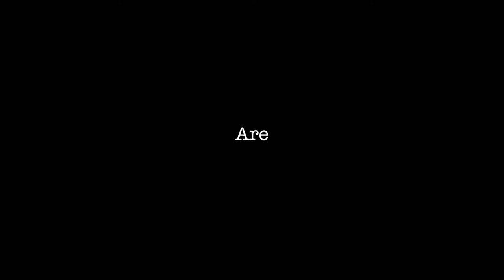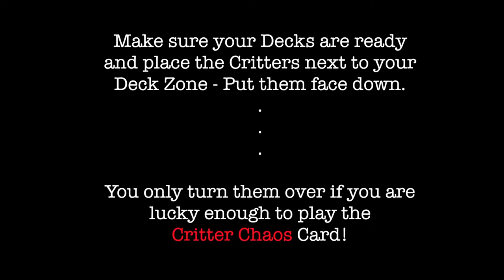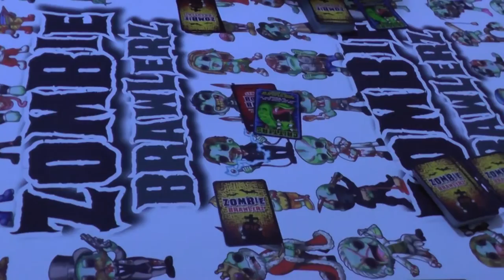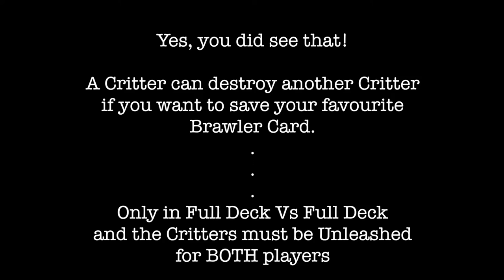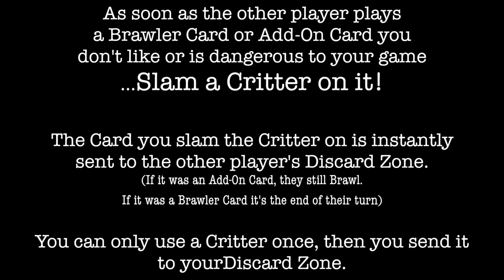Critters Game Play | Zombie Brawlerz The Card Game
Inzaniac's latest crack-pot scheme, has, (as always) gone wrong. He's created the Wild and Chaotic Critters.
However, after breaking out of their cage and Inzaniac's Laboratory they have ran riot around Brawlfest City and found their way in to the Brawlzone.
Learn how to control the Critters and use the Critter Chaos Card with our How-To video, from the greatest Card Game ever...Zombie Brawlerz